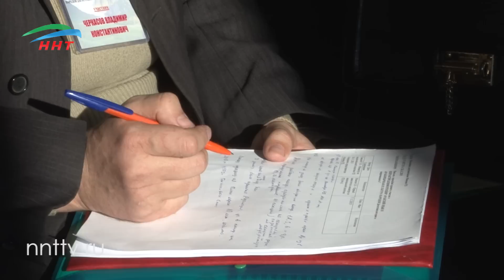Межвузовская конференция по арабскому языку прошла в стенах ГПК